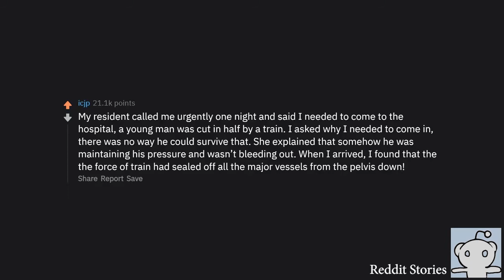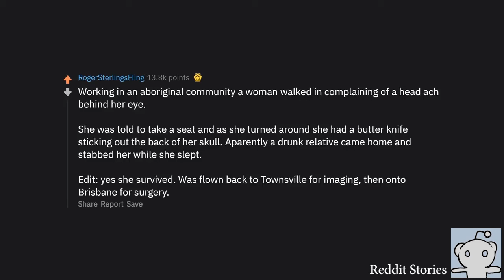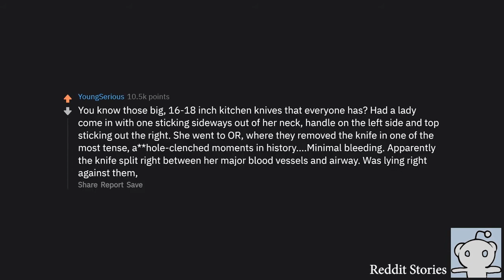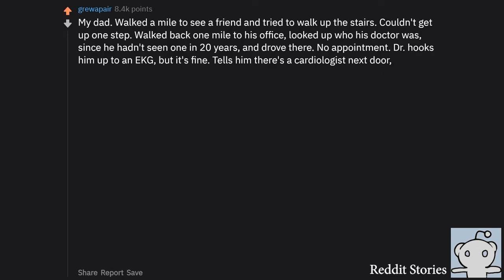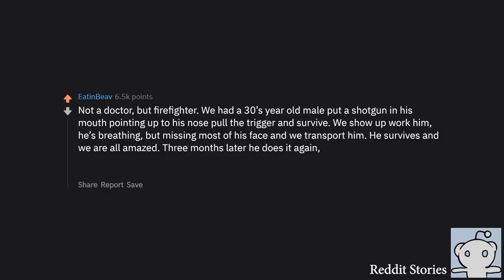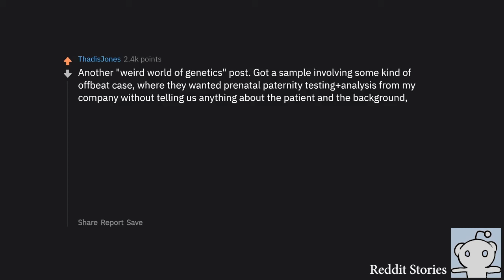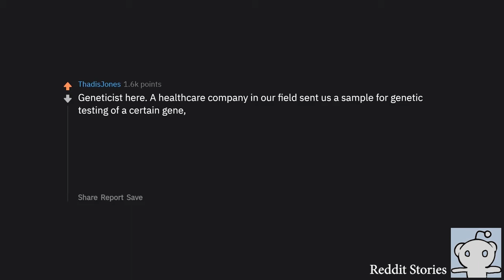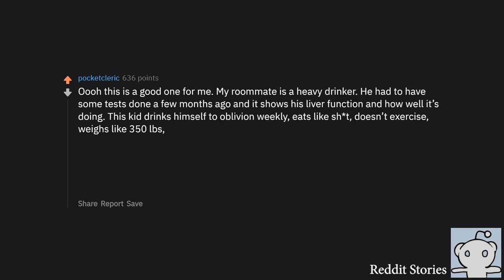Doctors Share " How Are You Still Alive " Stories / AskReddit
Doctors on Reddit had being asked to share their most unbelievable stories.